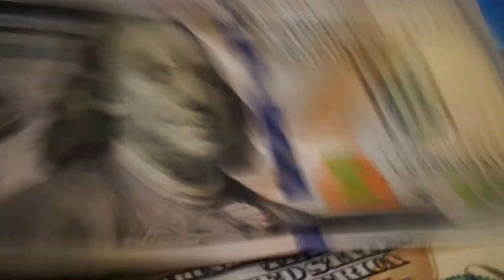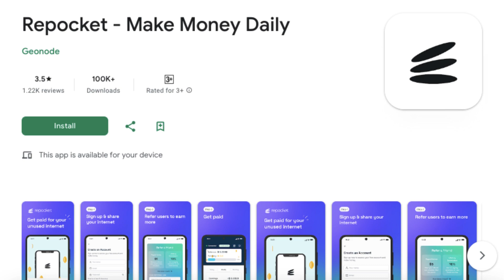Free App Turns Your Unused Internet Into Passive Income - Make Money Online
Repocket is a revolutionary app that transforms your unused internet into a source of passive income.

Looking for ways to make money online? Look no further! Welcome to MoneyZone, your ultimate guide to earn money online. We cover proven methods (on how to make money online) and make money from home, , best ways to make money online, the best earning app , and we also explore online jobs for students to earn money ( best earning app without investment), new earning app , all opportunities for online earning without investment, the best earning app without investment, , best side hustles, and make money online paypal.